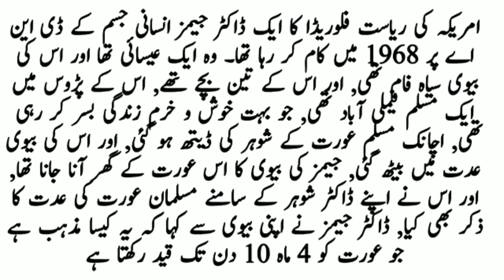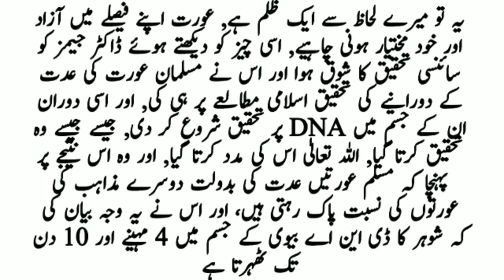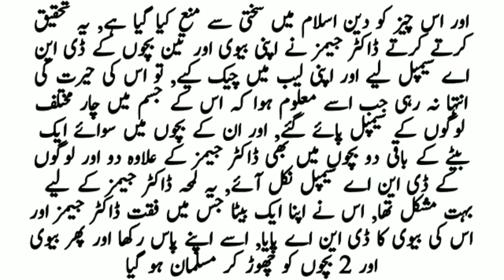Aurat Ki Iddat Aur Jaded Science || Lessonable Story || Islamic Story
Welcome Friends To Our Channel " Story Tv5 "

3: Share